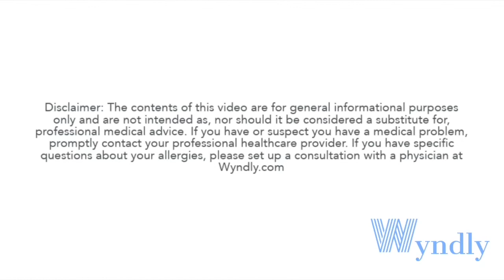What kind of doctor should I see for allergy testing?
Dr. Shah answers what kind of doctor tests for allergies and what kind of allergy tests are available.
Wyndly gives you lifelong allergy relief with personalized, prescription treatments that train your body to stop reacting to your allergy triggers.